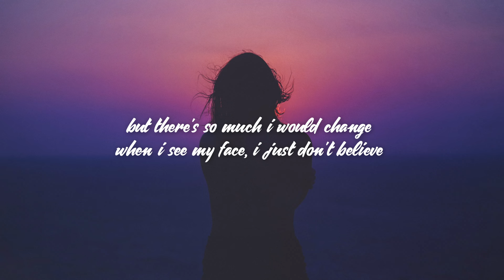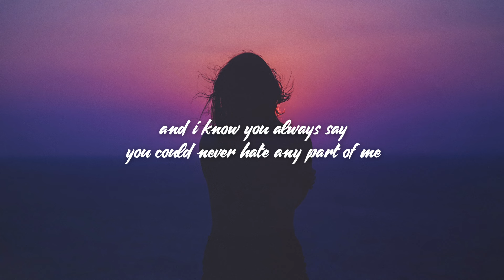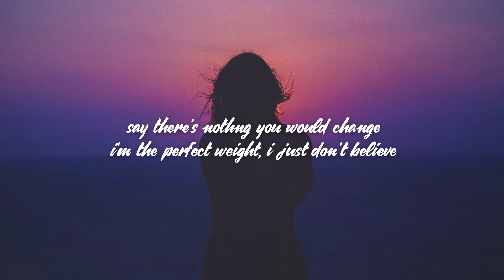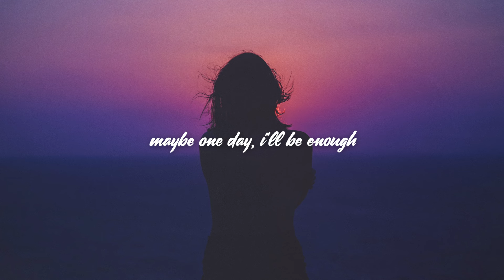ROSIE - Something I Hate (Lyrics)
ROSIE - Something I Hate